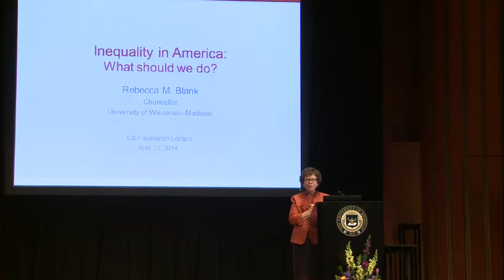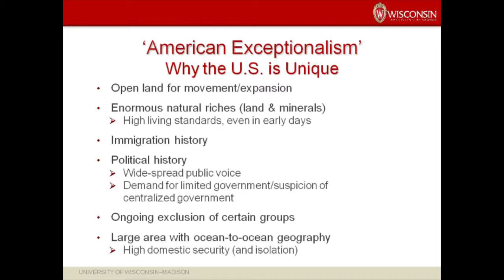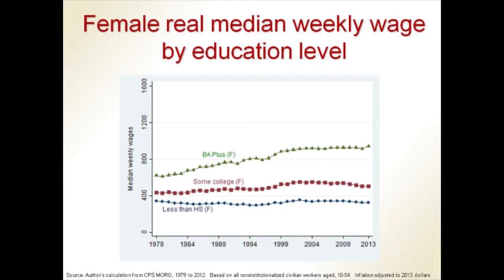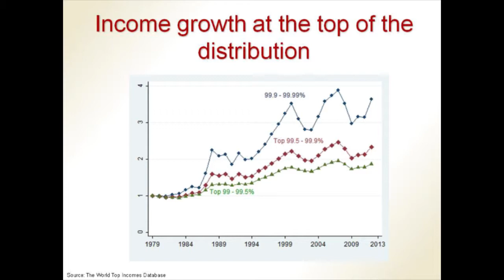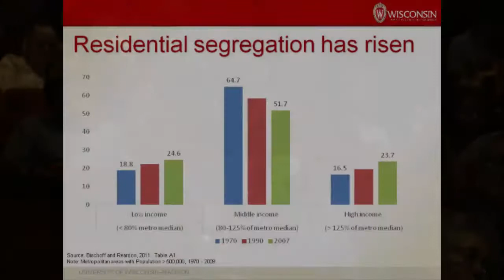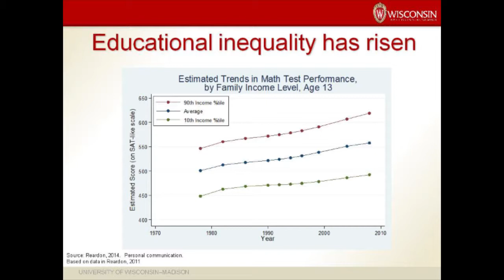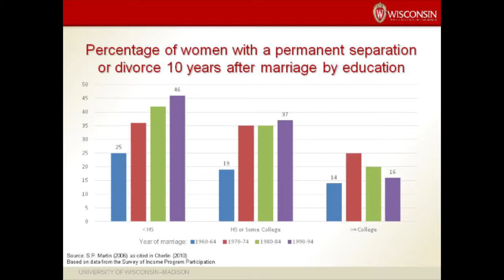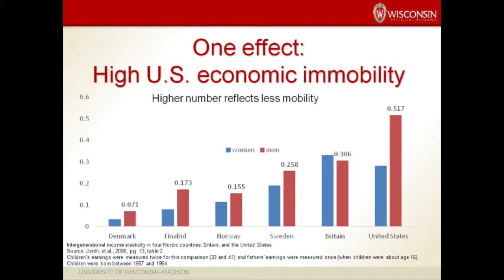Rebecca Blank: Inequality in America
Rebecca Blank investigates the problem of rising economic inequality in the United States and the various options for addressing it. April, 2014.